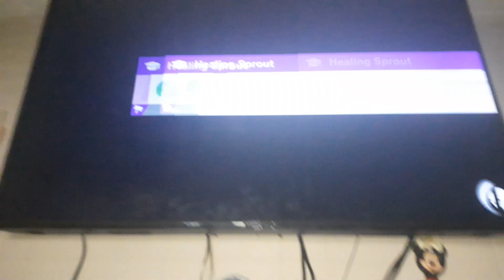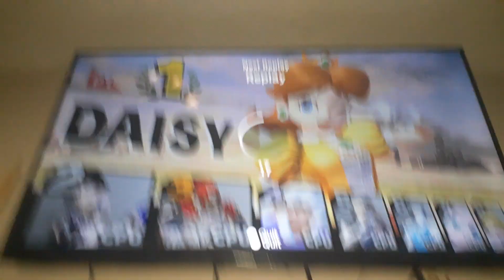Super Smash Bros Ultimate Super Sudden Death Princess Daisy VS 7 CPU'S